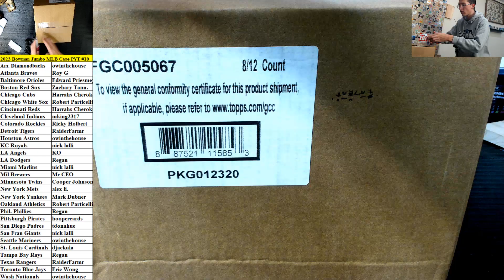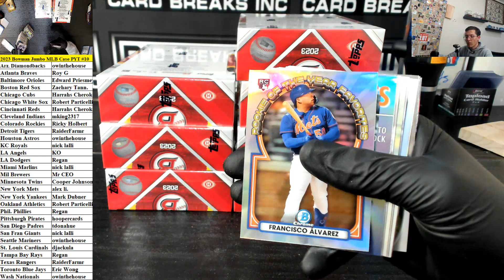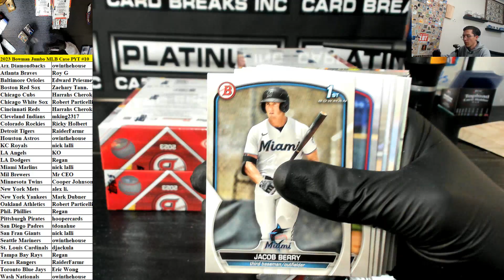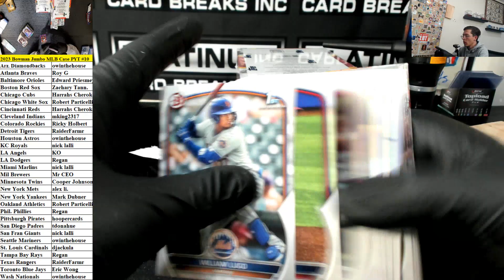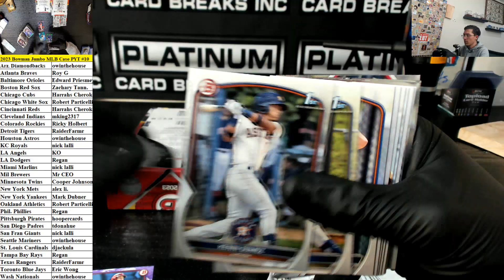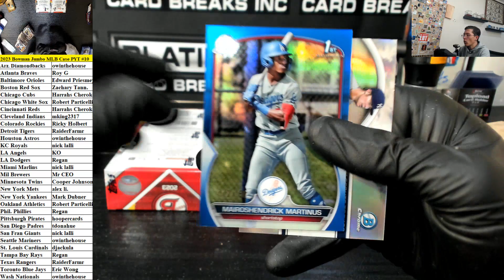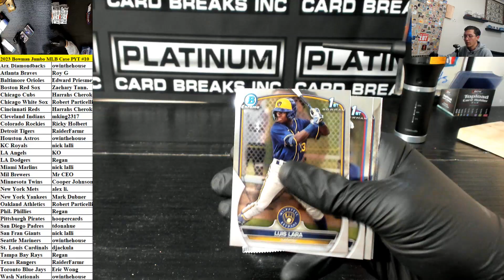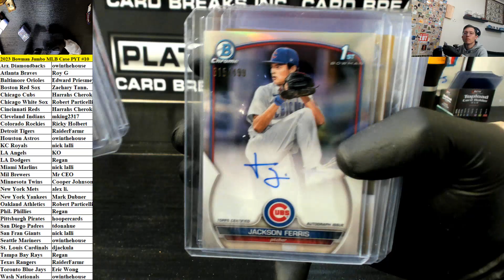2023 Bowman Baseball Jumbo 8 Box Case Pick Your Team #10